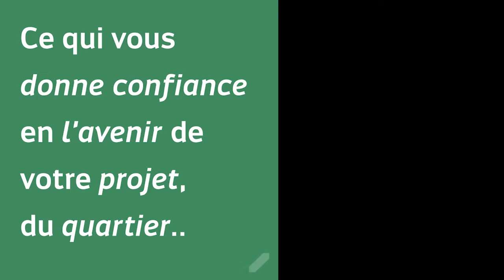En immersion chez.. Novaedia à Stains | Quartiers en transitions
Découvrez le projet "la ferme des possibles" à Stains qui introduit la notion de boucle alimentaire en permettant aux habitants d'accéder à des produits de grande qualités, à des emplois locaux.